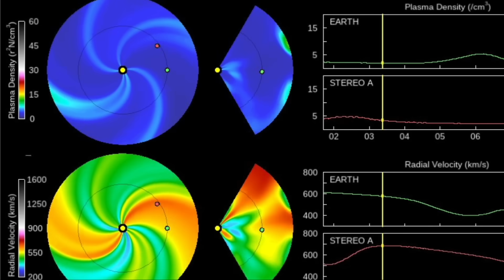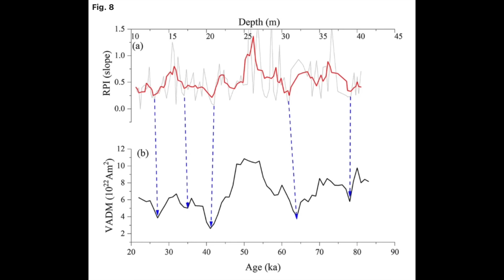Solar Storm Outlook, New Super Mission, Pole Shift Climate | S0 News Jun.7.2025